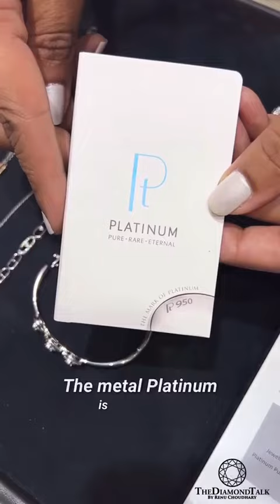A Gist of Promising Platinum,We have made the Perfect Best Selling Collection for your Selection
BrandBuzz  – creating the right buzz to boost your brand!

The Wait is Over, Launching this IIJS

Hall N0 - 3
Stall No - 3M.369A

Bombay Exhibition Center (NESCO) - Mumbai

☎️ : 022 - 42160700  Gold - 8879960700 Platinum - 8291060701/02